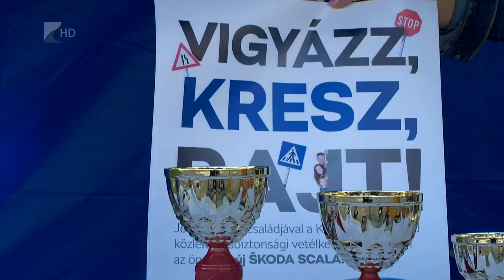Közlekedésbiztonsági nap - Kölcsey Tv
Az ittasság, a biztonsági öv használatának elmulasztása és a gyorshajtás. Ezek a vezető baleseti okok országszerte, így megyénkben is. A kerékpárosok esetében pedig az elsőbbségi szabályok be nem tartása és a hiányos kivilágítás jelenti a legtöbb problémát. Ezekre is felhívták a figyelmet szombaton a közlekedésbiztonsági családi versenyen.